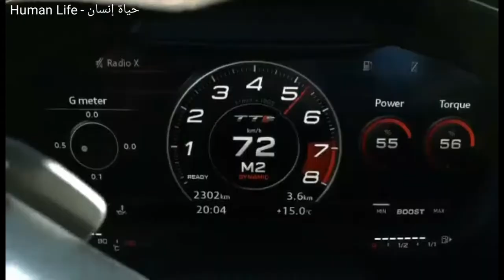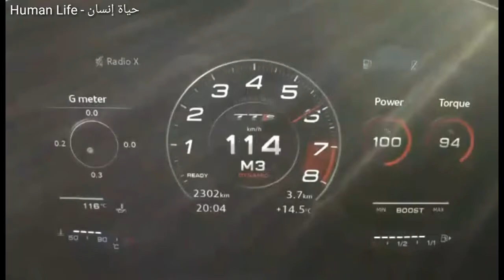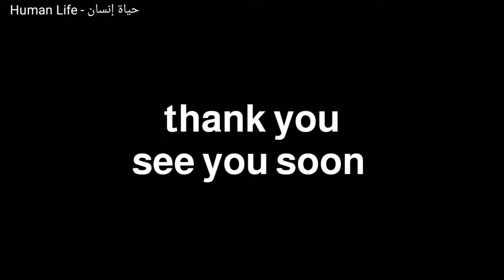🔴 أودي تيتي أس سبورت الشبابية الرائعة Audi tts baby of r8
أودي TTS تصنف في فئة السيارات الرياضية الفاخرة تحتوي على واحدة من أكثر المقصورات جاذبية بتصميم عصري إلى جانب مساحة تحميل جيدة
أودي تي تي أس سيارة رياضية فاخرة إنها ليست الأفضل في فئتها لكنها مثيرة للإعجاب في معظم الحالات فهى ذات سعر معقول وتوفر معالجة حادة وقيادة سلسة مما يجعلها مناسبة لمعظم مواقف القيادة ومع ذلك قد يرغب أغلب المتسوقين في تخطى النموذج الأساسي وإختيار الفئات الأعلى والتي توفر خيارات محرك أكثر قوة وتحسينات إضافية للأداء
في الداخل تلمع TTSبتصميم أنيق ومواد خيالية تتوافق مع أحدث التقنيات التي تركز على السائق تأتي المقاعد فخمة وداعمة مع مساحة لائقة للأرجل في الصف الأمامي لكن المقاعد الخلفية لا تحتوي على الكثير من المساحة للساقين على الإطلاق
إذا كنت تبحث عن سيارة رياضية جديرة بالسباق من الممكن أن لاتتناسب معك أودي تي تي  ما لم تختر فئة TT RS عالية الأداء والتي تتمتع بمعالجة بارعة وتعليق ركوب مغناطيسي ومحرك قوي

Audi TTS ranks in the luxury sports car category and has one of the most attractive cabins with a modern design along with a good loadspace

 The Audi TTS is a luxury sports car, it is not the best in its class, but it is impressive in most cases. It is reasonably priced and provides sharp handling and smooth ride, making it suitable for most driving situations.  More powerful and additional performance improvements

 Inside, the TTS shines with elegant design and imaginative materials that are consistent with the latest driver-focused technology. The seats are luxurious and supportive with decent legroom in the front row, but the rear seats do not contain much legroom at all.

 If you are looking for a racing-worthy sports car, the Audi TT might not suit you unless you choose the high-performance TT RS class, which has ingenious handling, magnetic ride suspension and a powerful engine.